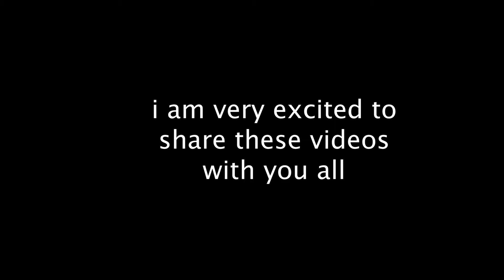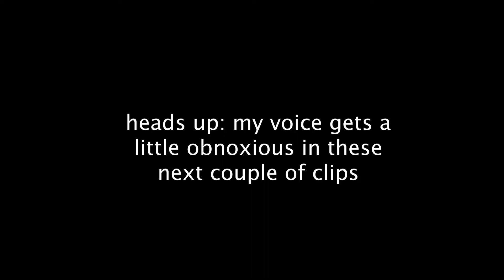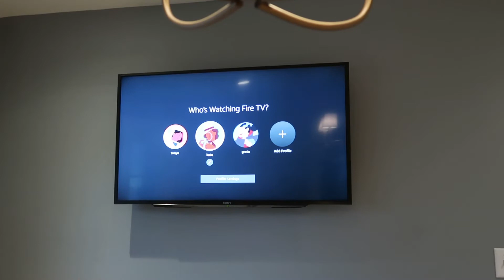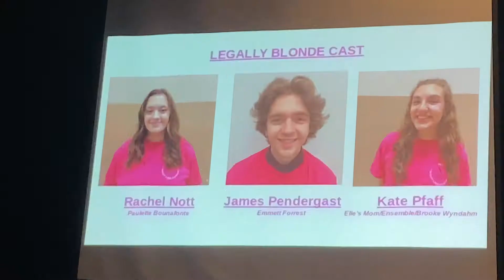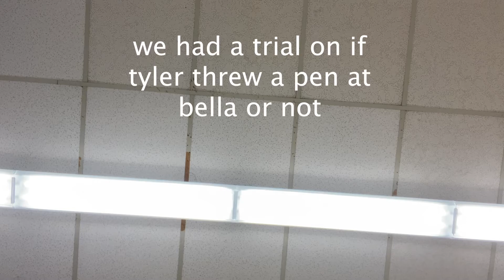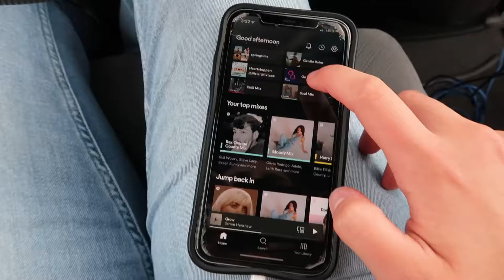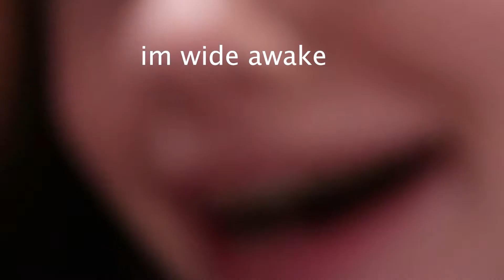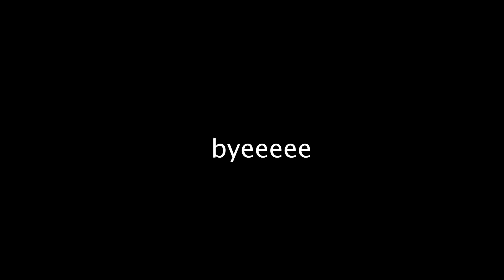may ep. 1 (legally blonde senior show week, election day, and more)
i'm going to be posting videos covering the entire month of May. i wanted to document the last month of my high school career so that's what i did.
i hope you enjoy the first video!

songs
Free- Marcus Miller (feat. Corinne Bailey Rae)
Fall- Chenayder
All I Ever Asked- Rachel Chinouriri
Leah- Seeing Double
Just a Cloud Away- Pharrell Williams
Perfect Day- Chris Lord Alge Mix
Keep Driving- Harry Styles
Leave the Door Open- Bruno Mars, Anderson .Paak, Silk Sonic
Good Days- SZA